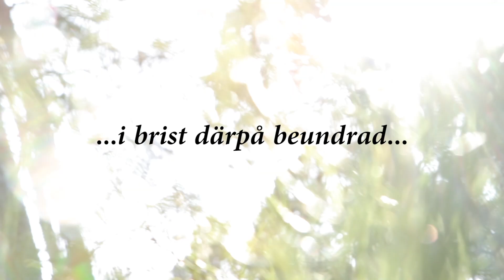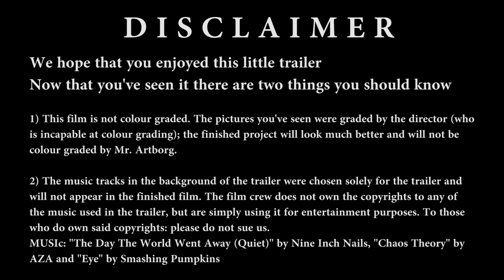RAGNARÖK Kulturama Official Trailer 2015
The official trailer for our upcoming short film "Ragnarök"

"One wants to be loved, in lack thereof admired, in lack thereof feared, in lack thereof loathed and despised" - HJALMAR SÖDERBERG 1905

A film by Kulturama students Artur Z Artborg, Johnny Lo, Olof Törner Forsgren and Maxine Eddus et. al. starring Fredrik Lehmann and Martina Alriksson et. al.